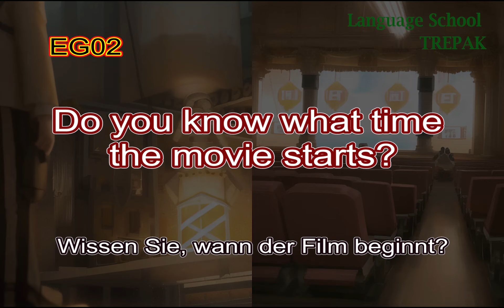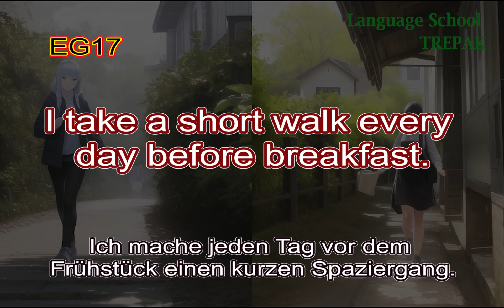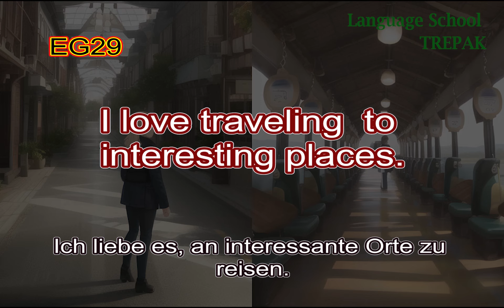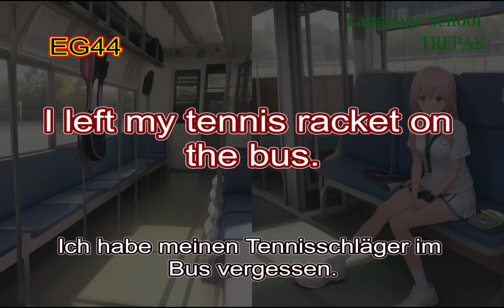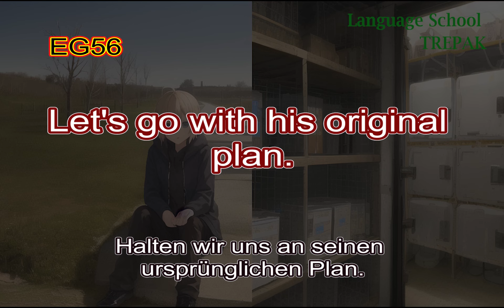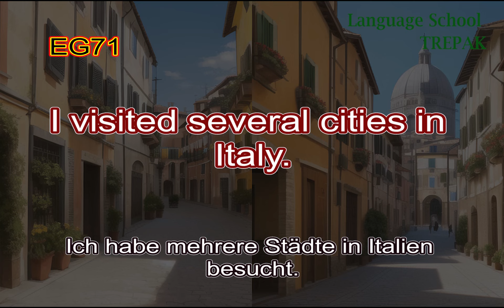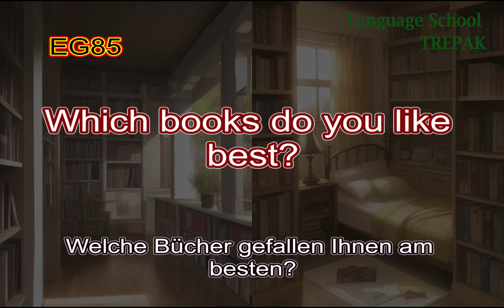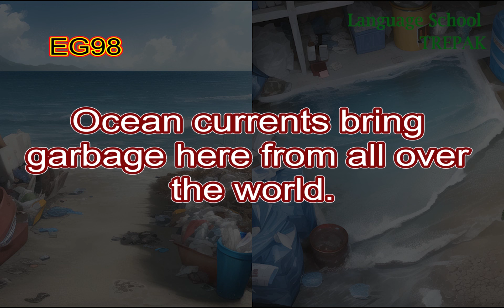Verbessere dein Englisch in nur 99 Tagen mit unserem Hörtrainingsprogramm volG4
"Hallo! Willkommen zum neuen Video auf unserem Kanal! In diesem Video stellen wir dir unser Hörtrainingsprogramm vor, mit dem du dein Englisch in nur 99 Tagen verbessern kannst.

Unser Programm ist speziell für diejenigen entwickelt, die Schwierigkeiten haben, Englisch fließend zu sprechen und zu verstehen. Mit Hilfe von verschiedenen Übungen und Aktivitäten wirst du in der Lage sein, dein Hörverständnis zu verbessern und deinen Wortschatz zu erweitern.

Das Programm ist einfach zu nutzen und kann bequem von zu Hause aus absolviert werden. Du brauchst keine teuren Lehrbücher oder zusätzliche Materialien. Alles, was du benötigst, ist ein Headset und ein Computer oder Smartphone.

Wir haben das Programm für dich so gestaltet, dass du es in nur 99 Tagen abschließen kannst. Unsere Übungen und Aktivitäten sind strukturiert und zielgerichtet, um dir schnelle Ergebnisse zu liefern. Du wirst erstaunt sein, wie schnell du Fortschritte machen wirst!

Also, worauf wartest du noch? Verbessere dein Englisch jetzt in nur 99 Tagen mit unserem Hörtrainingsprogramm! Wir sind uns sicher, dass du es nicht bereuen wirst.

Besuche unsere Webseite für weitere Informationen und um das Programm zu erwerben. Vergiss nicht, das Video zu liken und zu teilen, wenn es dir gefallen hat. Wir freuen uns darauf, dich auf deinem Weg zum besseren Englisch zu begleiten!"